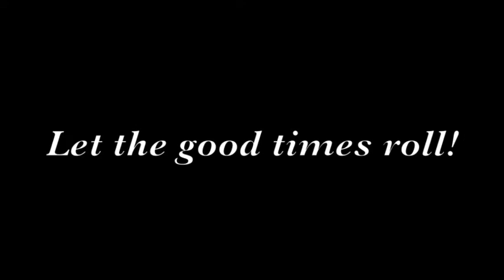Spooky, a 1-year-old Domestic Shorthair available for adoption at Ozaukee Humane Society